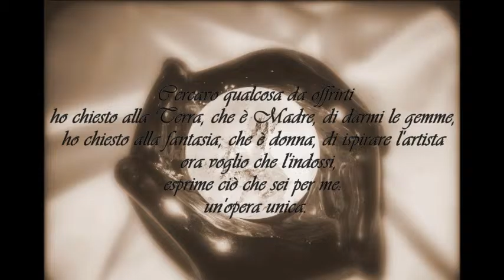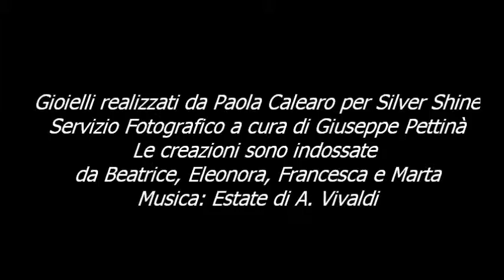PIETRE con FANTASIA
COLLEZIONE ESTATE!
 La Natura ci fa  Dono delle Pietre, noi, ci  mettiamo la Fantasia, per realizzare le nostre creazioni, certi che, chiunque le indosserà, sentirà l'ENERGIA scorrere attraverso i Chakra. ALOHA!